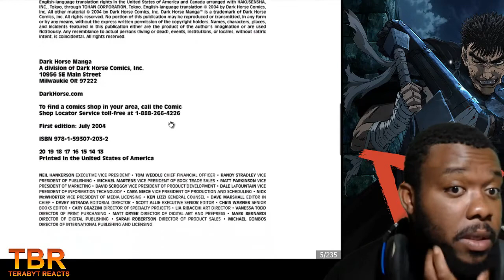THE GOLDEN AGE: BERSERK MANGA READTHROUGH VOLUME 3 -4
LET'S LEARN ABOUT THE PAST OF OUR MAIN GUY GUTS